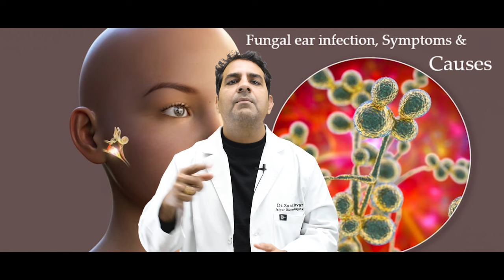जानें कैसे होती है chronic कान की समस्या और इसका इलाज | कान दर्द का कारण और उपाय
नमस्कार दोस्तों! आज के वीडियो में हम आपको बताएंगे च्रॉनिक इयर इन्फेक्शन के कारण और उसके इलाज के उपायों के बारे में। च्रॉनिक इयर इन्फेक्शन कई लोगों को प्रभावित कर सकता है, और इससे छुटकारा पाने के लिए सही जानकारी होना महत्वपूर्ण है।

👂 इस वीडियो में हम बात करेंगे:

आधिक्यारी कान की सामान्य लक्षण
इन्फेक्शन के कारण और बचाव के तरीके
घरेलू उपचार और इलाज के विकल्प
चिकित्सक से सलाह लेने की महत्वपूर्णता

ear infection treatment in hindi